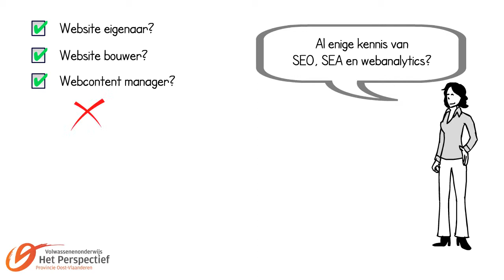SEO & Google Marketing